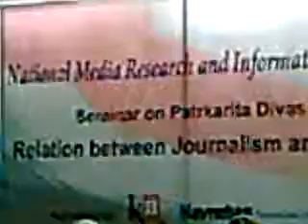Shree M.I.Khan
Shree M.I.Khan at Seminar on Patrakarita Divas as on 30th May 2012 at Noida Kailash Hospital Sabaghar